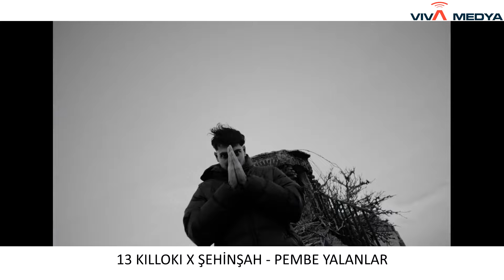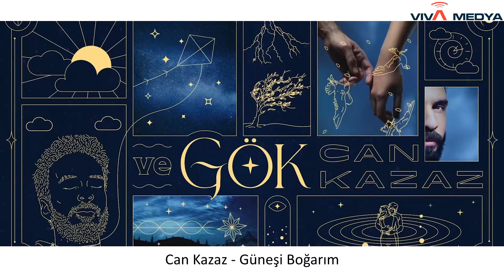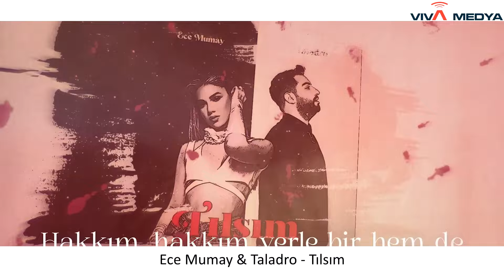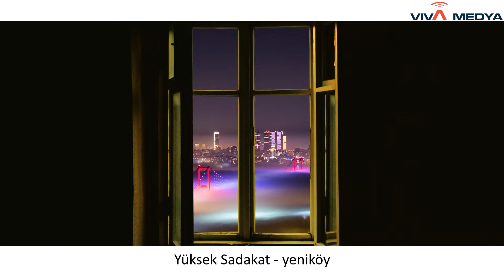Türkçe Yeni Çıkan Şarkılar - Ocak 2024 | Türkçe Pop | Türkçe Rap | Türkçe Remix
*** Şarkıların Listesi ***
6iant x T4L - Tarantula (prod. Shikss)
13 KILLOKI X ŞEHİNŞAH - PEMBE YALANLAR
Alba Ft. Anıl Piyancı - Kıyamet
Aleyna Kalaycıoğlu - AĞLA
Aleyna Kalaycıoğlu - DOMİNİK
Altay & Taladro - Var Ya
Ayaz Tezcan - Nereye Kadar
Ayben Ersoy - Bittlyse Bitti
Azer Bülbül X UZİ - Bir Ayrılık Şarkısı Seç
Bahadır Tatlı& - Enayi
BATUFLEX - DUNYA
Beren ER - Neden
Betül Çiçekyurt - Seninle
Bilal Sonses & Şehzade - Yapma
Burak Bulut - Medcezir
Can Kazaz - Güneşi Boğarım
Cashflow - ROLEX
Ceylan Ft. Alişan - Sormaz mıyım
Çağan Şengül & Pera - o yaraları ben sardım
Didem - üstadım
Ebru Polat - Ateşin' Yolla Bana
Ece Mumay &Taladro - Tılsım
Edis & Baran Mengüç - Ayyaş (Okan Jackson Remix)
Emir - Gecenin üçünde
Emrah Karaduman & Merve Özbey - Bir İmkansız Var (Burhan Balkan Remix)
Emrah Karaduman & Merve Özbey - Bir İmkansız Var
Emre Altuğ - Ne Ala
Enver - Saklısı Gizlisi
Eyvah Neye Yarar
Fıratcan - 0 Benim
Giz - Gelesin Var
Gökçe Kırgız - Misafir
gripin - Kimse Senin Gibi Sevmesin
Gülden - Yok
Güllü &Yener Çevik - Farketmez Hesaplaşırız
Güneş - Mahvet
Hakan Altun - Saklanacağım
Heijan &Azer Bülbül - Bu Gece Karakolluk Olabilirim
KÖFN X Simge - Yakışıklı (Emre Özkan Remix)
Kurtuluş Kuş & Siyam - Kalbim Ağlama
Lvbel CS - DOĞUŞTAN BERİ HAKLIYIM
Mert Ekren - Yol
Merve Demir &Zeyd - Dilene Dilene
MOTIVE - PVG
Özhan - Geri Gelme
Papa Benj & Oversize - Nereden Bileceksin
Seda Sayan &Alaaddin Ergün - Gör Bak
Semicenk - Şalteri Kapattım
Süreyya Ayvazova - Fondip
Tufan Kayhan - Aşk Sabır Edene
Tuğba Yurt - Sonsuza Dek (Burak Tufan Remix)
Yıldız Tılbe - Kalbimden Çıkmıyorsun
Yüksek Sadakat - yeniköy
Zanna - MİLYONLARCA
Ziynet Sali - Belalım Benim